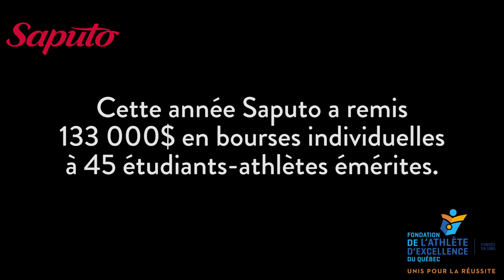Résumé Saputo 2016 Félix Dolci